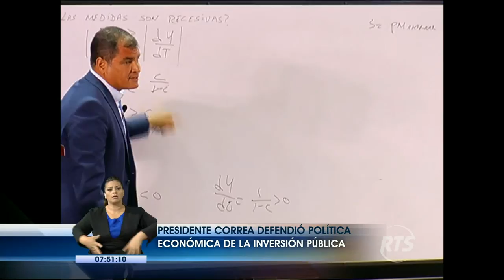Presidente Correa dictó conferencia en la ESPOL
El Jefe de Estado ofreció una clase especial sobre macro economía, tomando como referencia la política económica que ha implementado en sus años de gobierno. Él negó que el país enfrente un alto nivel de endeudamiento.